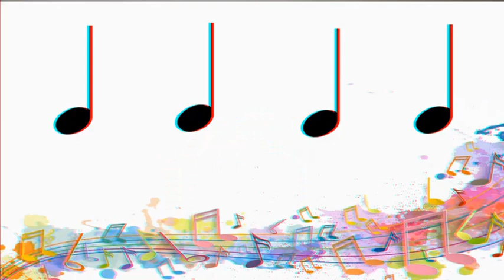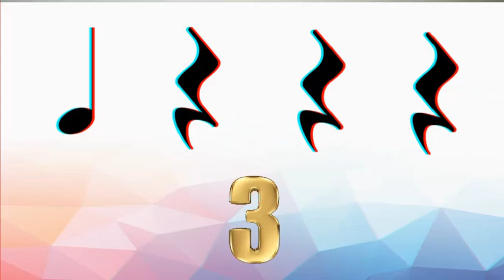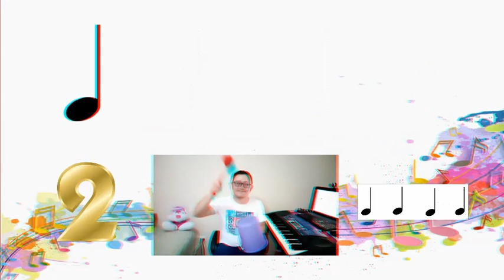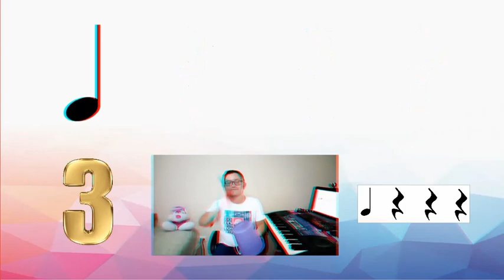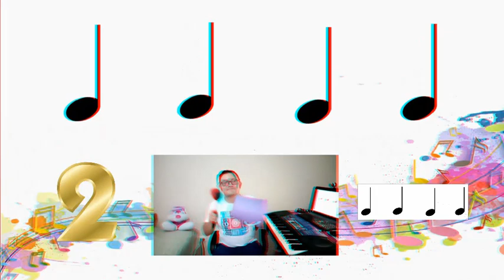Musicograma - Jawsh 685 Laxed [Siren Beat] (TikTok) (Sirena Beat)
Hola amigos, gracias por estar aquí, les comparto este ejercicio de lectura rítmica espero que se diviertan tanto como yo.

:) Perdón amigos, mi Pc le bajo la calidad al video en el Render. :)